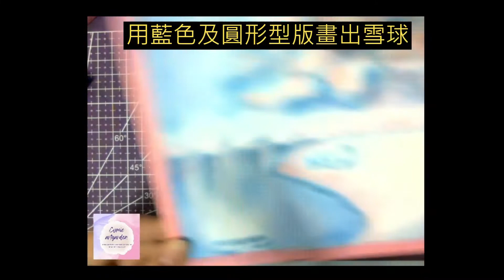和諧粉彩#04 | Pastel Nagomi Art | パステル丨Swan 天鵝 簡易教學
❤️溫馨提示❤️
💛影片請勿作商業用途
💚仿畫、轉載、參考請註明出處 🙏🏻謝謝尊重
Cymie Artgarden @cymie.artgarden
💙如欲借用作教案，只限免費分享（網上或面授），並請先Facebook / Instagram inbox我，謝謝
❤️Warm reminder❤️
💛please do not copy for commercial use
💚please credit us if replicate, share or take reference, thank you🙏🏻(name and hashtags listed above)
💙This drawing can be free sharing sessions (online or face-to-face), please first inbox me for consent via Facebook / Instagram, thanks

Original By KayLee